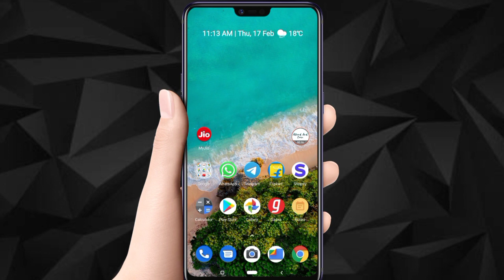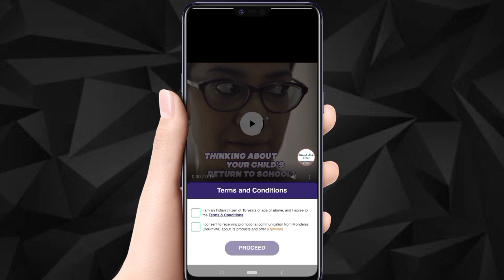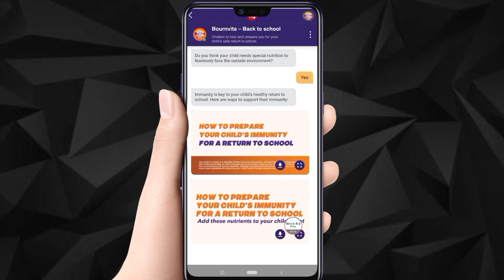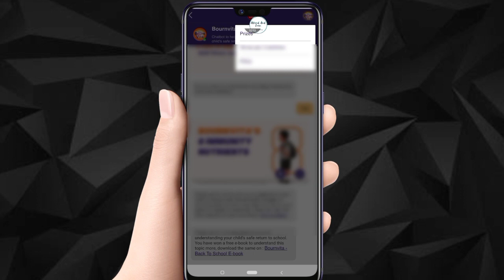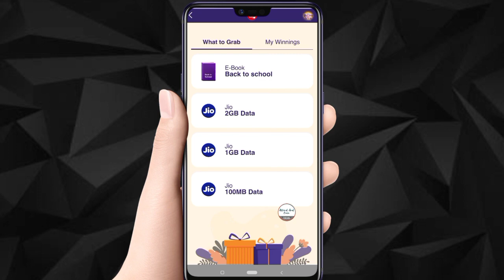Jio New Offer FREE Data Cadbury Bournvita Win Daily Upto 2 GB 1GB 100MB Recharge Answer How To Claim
Jio Engage Mini Game
Jio New Offer
Jio Bornvita Offer
Jio Cadbury Celebrations
Jio Dairy Milk Cadbury Celebrations
Jio Mixed Bag Answer
Jio Cadbury Celebration Diwali Quotient
Asian Paints Free Jio Data Today Answer
Jio Bournvita Offer
Bournvita Mental health Offer
Bournvita Wear Mask Please
Jio Pledge Challenge
Jio Today Answer
jio dairy milk silk heart blush
jio dairy milk silk blush
Jio Cadbury New Offer
Free 1 GB Data
Bournvita Contest
1gb 100mb daily
Unlimited Trick Without Recharge
1 Year Recharge Free
Free Data Voucher 1 Gb
How To Claim Redeem Get FREE
Spin And Win Wheel Unlimited Trick
Jio Cadbury Bournvita Free Data New Offer 1 Year Recharge Answer My Jio Engage Mini Game Win Prize Celebration

Jio New Offer FREE 2Gb Data Cadbury Celebrations Daily Today Answer How To Claim Win 1 GB Recharge

Jio New Offer FREE Data Cadbury Bournvita Win Daily Upto 2 GB Recharge Answer How To Claim